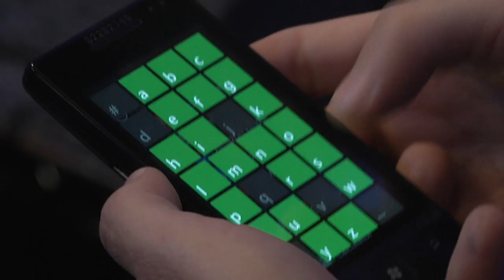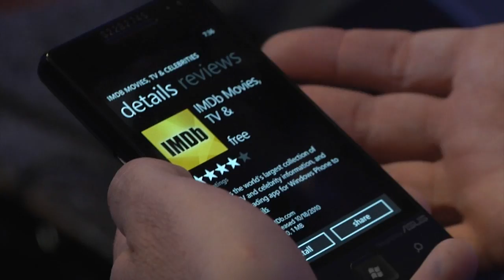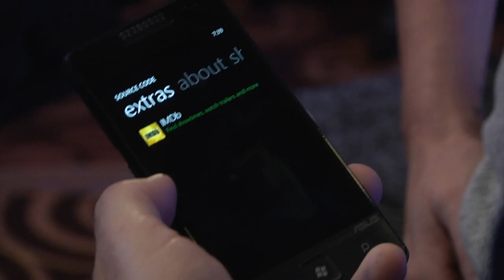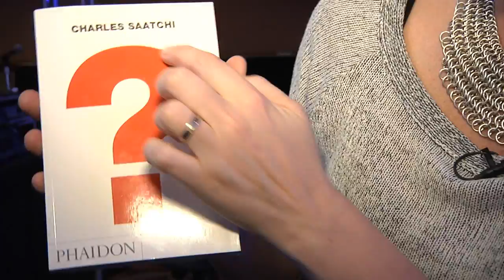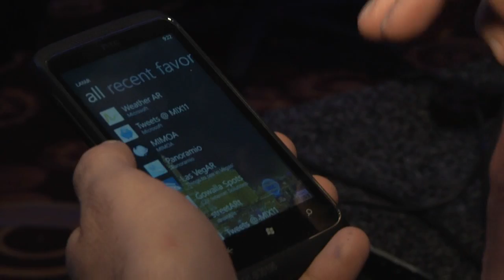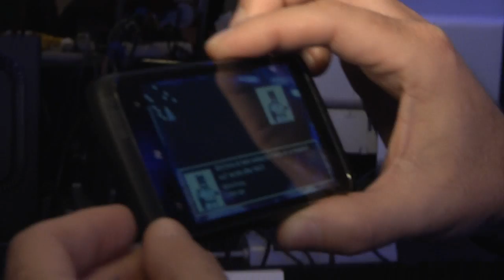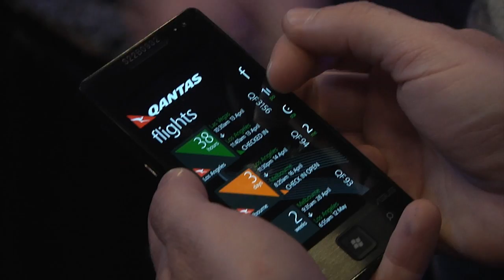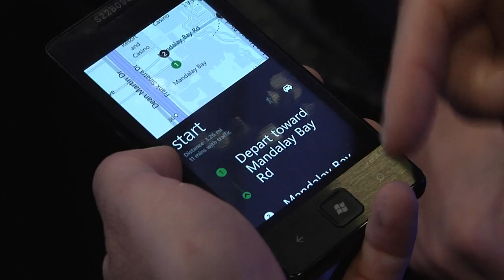Joe Belfiore mostra Windows Phone 7 'Mango' su Channel9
Joe Belfiore, responsabile di Windows Phone, mostra su Channel9 le novità in arrivo su Windows Phone 7 con l'aggiornamento Mango, mostrato al keynote dell'evento MIX11. Articolo completo